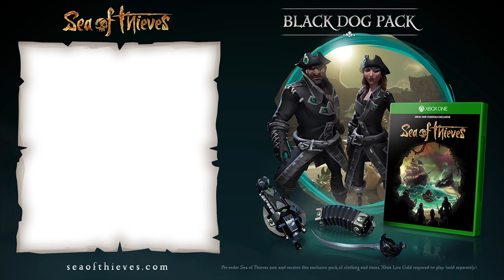Official Sea of Thieves: Tales from the Tavern Podcast - Episode #14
Rare's Studio Head Craig Duncan makes his Tales from the Tavern debut as we comb through the closing events of 2017 and look ahead to the serious Sea of Thieves excitement coming in 2018!

Timestamps:
4:04 - Community update
4:54 - Late 2017 recap
22:58 - Closed Beta
28:53 - What we're working on
40:20 - Community Q&A

Xbox Live Gold required to play on Xbox One (sold separately).